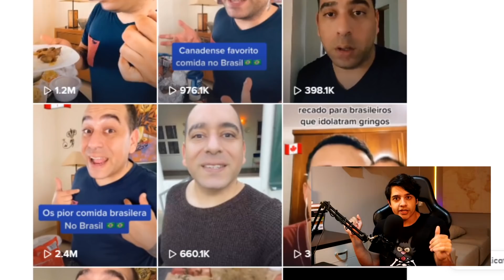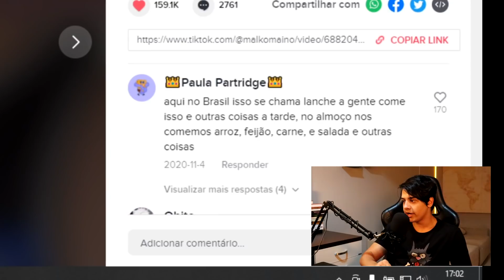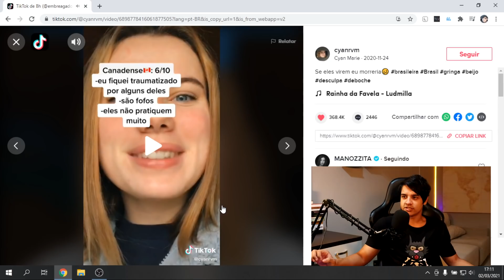Respondendo GRINGOS criticando o brasil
Os gringos precisam ser parados.

Me siga no instagram: @brunoyagodias